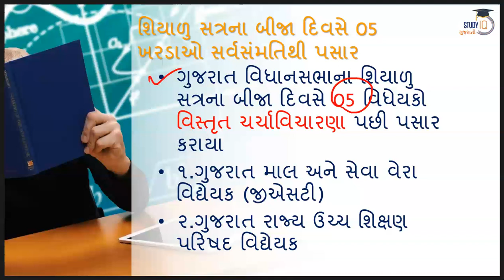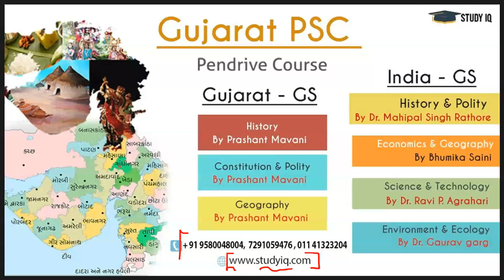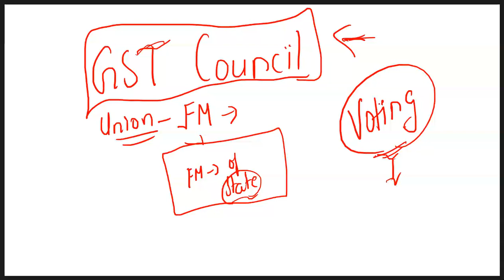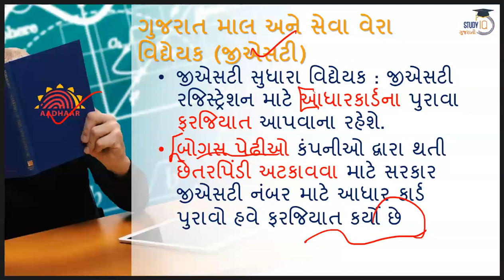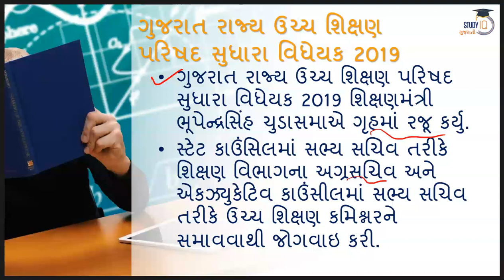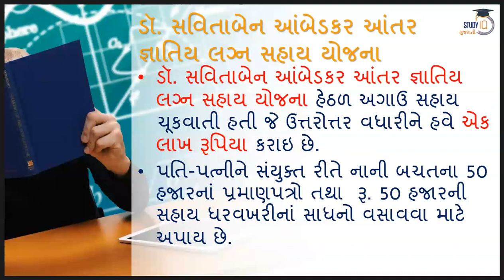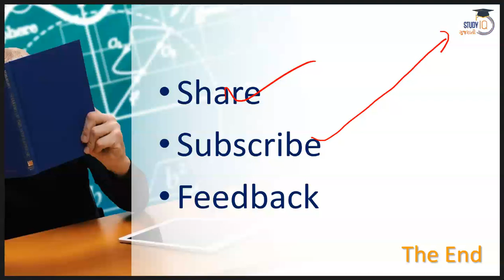Gujarat Current Affairs 11 December 2019 for GPSC, PI PSI, Talati & other Gujarat Competitive Exam